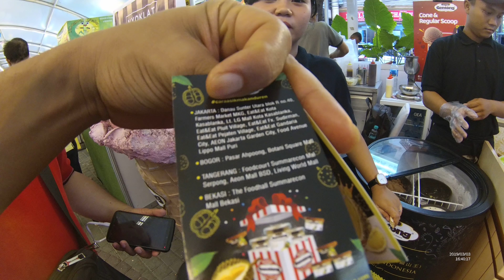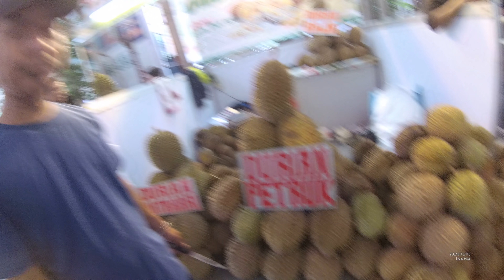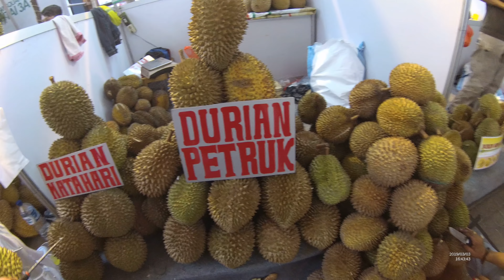Jakarta Street Food 4256 Part.2 Es Mabok Durian Mantap Sudah Blok MYN030671